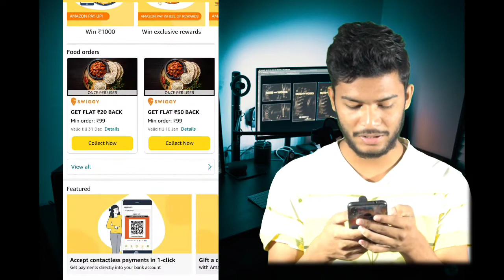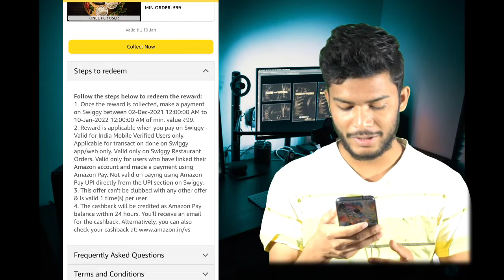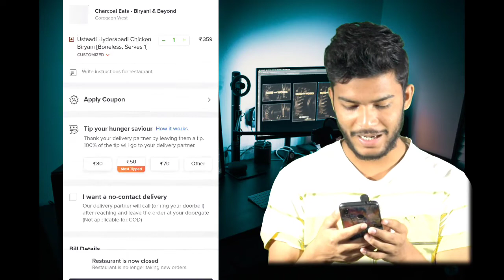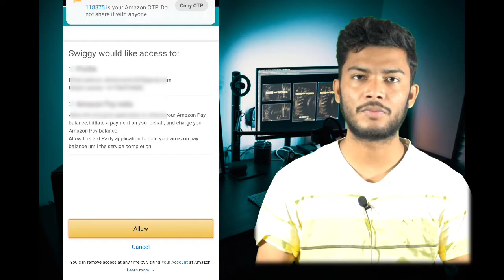swiggy flat 50₹ cashback |swiggy new offer | Techwarish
Dosto is video mein ham janenge swiggy ke ek naye offer ke bare mein  ummed karta hu video aapko pasand aayegi!!